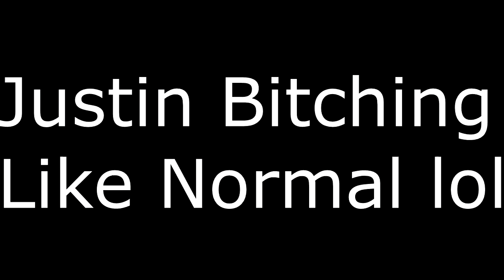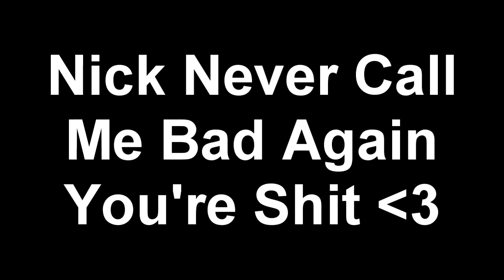Fortnite Shenanigans Episode #3 - Finally Switched To Builder Pro!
Comment down bellow what you want to see next!

Hope you enjoy peace out everyone!

If you went this far down in the description you're dope